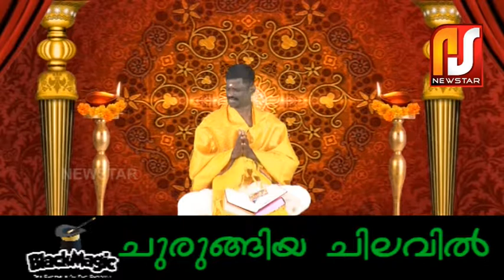രാമായണം പാരായണം ഭാഗം. 16 കർക്കിടക മാസം. Ramayanam | Mythological Stories | Malayalam